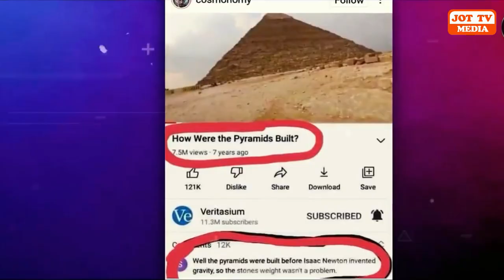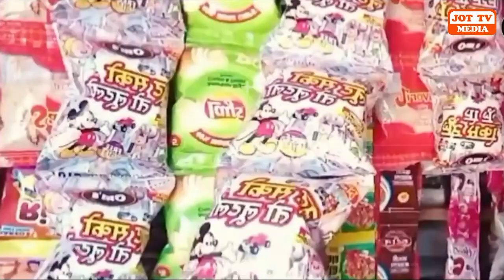ਅੱਖਾਂ ਉਪਰ ਪੱਟੀ ਬੰਨ ਕੇ ਕੋਈ ਵੀ ਇਨਸਾਨ ਸਿੱਧਾ ਕਿਉਂ ਨਹੀਂ ਤੁਰ ਸਕਦਾ ?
Why can't any person walk straight with a blindfold ?
कोई भी व्यक्ति आंखों पर पट्टी बांधकर सीधा क्यों नहीं चल सकता